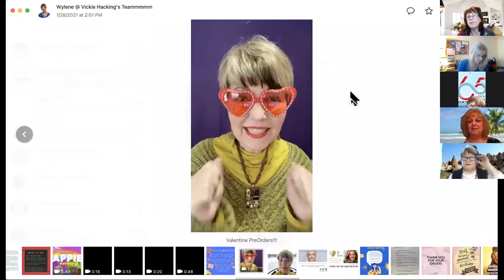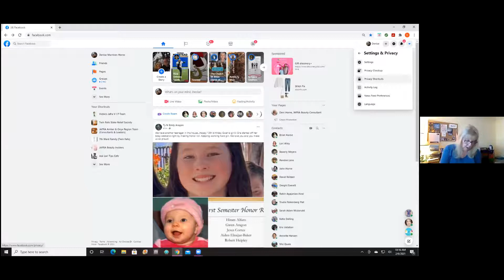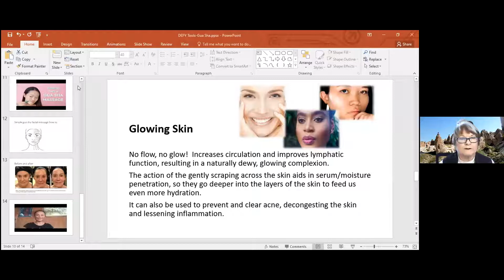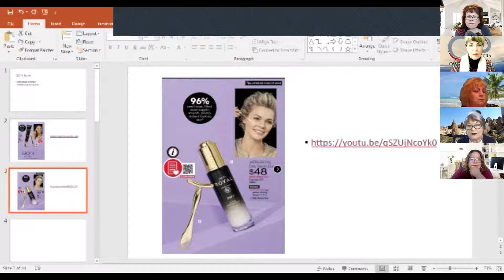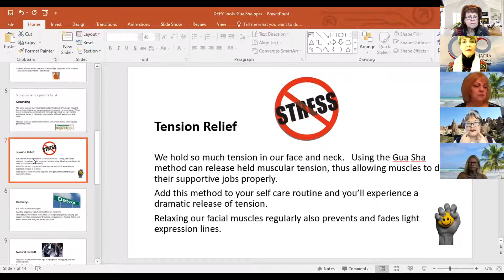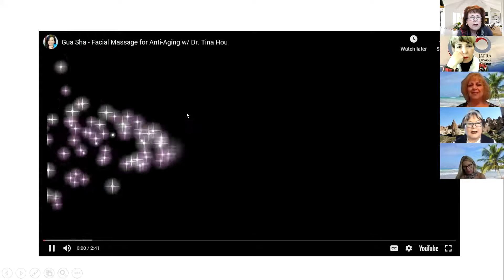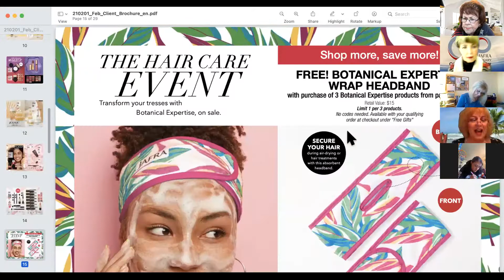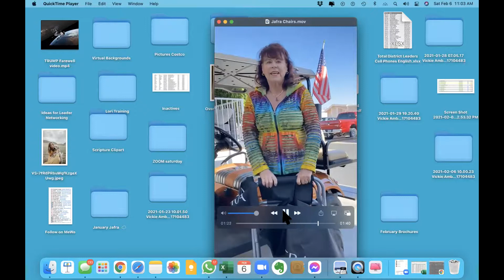Feb 6 2020 Zoom Meet with Vickie & Team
Deni Horne on why use Facebook settings, DeLan on Jafra Facial Tools and Bronwyn and Feb Best Offers.  Facebook Party ideas